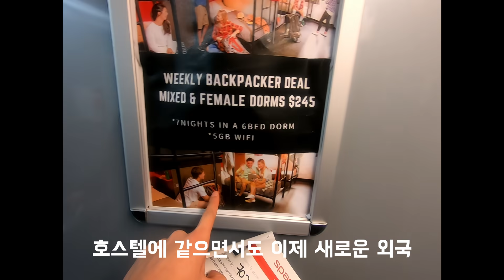타잔 브이로그 / 1편 한국에서 온 그녀와 함께하는 호주 멜버른 워킹홀리데이 첫날! 워홀 실절 첫날 해야될것! 백팩커스,폰 개통, 은행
워홀 공항에서 내리자마자부터 시작해서 워홀실전기 첫날부터 !!
2편도 나오니 기대해주세요!!